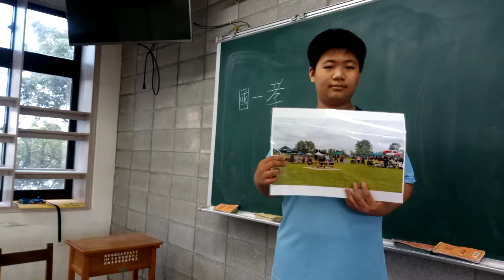Li Ming English Conversation Class - Students' Presentation 22 Robert